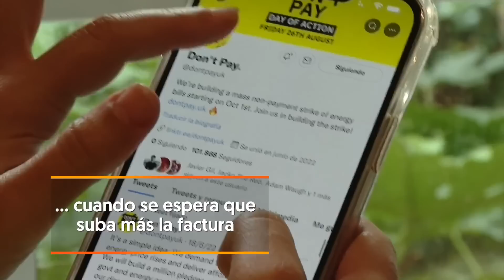'DON'T PAY': Así es el MOVIMIENTO en REINO UNIDO que invita a NO PAGAR la FACTURA ELÉCTRICA | RTVE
La inflación de los precios en Reino Unido está llevando a muchas familias a tener que elegir entre comer o pagar facturas. Ante esta situación ha surgido el movimiento ciudadano 'Don't pay' (no pagues) con el que invitan a no pagar la factura eléctrica a partir de octubre, mes en el que suban todavía más los precios.

Desde el gobierno, se han anunciado un plan para hacer frente a esta crisis energética. Se congelará la factura media de los hogares en 2.500 libras (2.872 euros al año) desde el 1 de octubre y durante dos años, hasta 2024.

Pero la iniciativa no acaba de convencer a todos. Desde el partido laborista, creen que esto no ayudará a menguar el gasto de las familias, y se preguntan (dada la situación económica) quién pagará estas ayudas que ha anunciado Liz Truss.